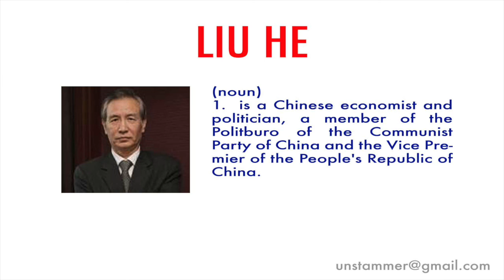How to Pronounce Liu He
Who is Liu He? Learn how to pronounce the word 'Liu He' with Unstammer's free pronunciation tutorials.